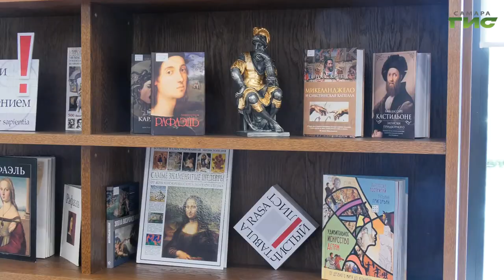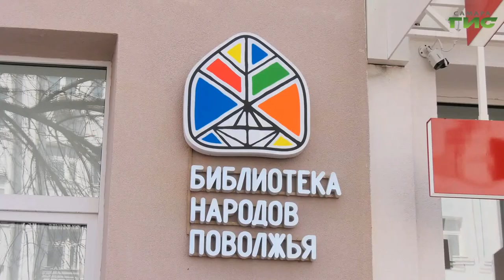Народная артистка России Илзе Лиепа побывала в обновленных библиотеках Самары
Народная артистка России Илзе Лиепа побывала в обновленных библиотеках Самары, имени Крупской и в Библиотеке народов Поволжья. Интерес к этим учреждениям не случаен: балерина очень любит читать и сама пишет книги. Своими впечатлениями она поделилась с нашей сьемочной группой.